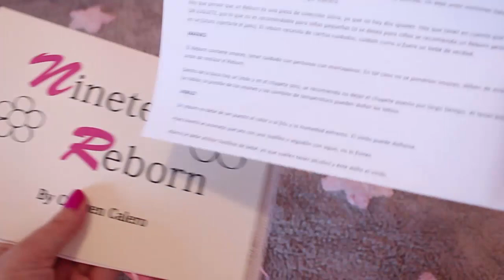BEBÉ REBORN en Magic Toys. Abro una CAJA SORPRESA de Ninetes Reborn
Os enseño una Caja Sorpresa del canal Ninetes Reborn. Viene mi Primer Bebé Reborn, ropita y un montón de accesorios. ¡Os va a encantar! ¡Parece un bebé de verdad!